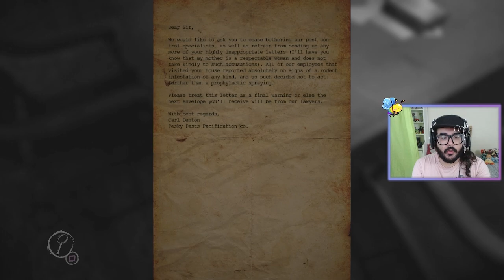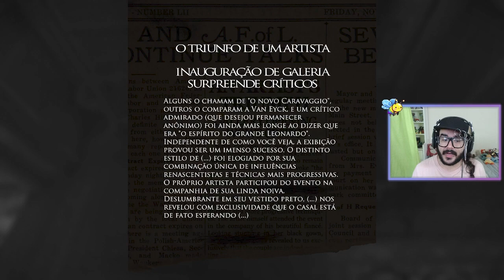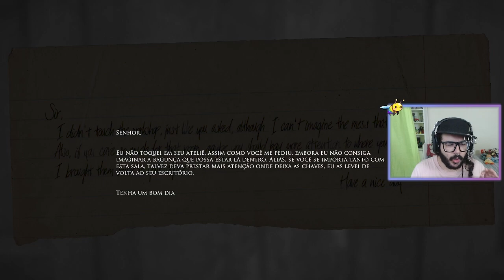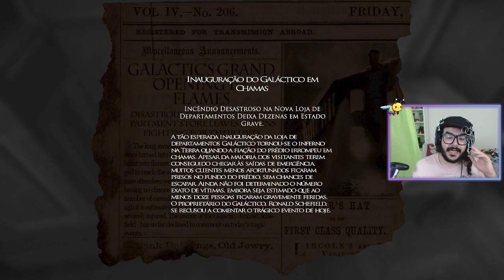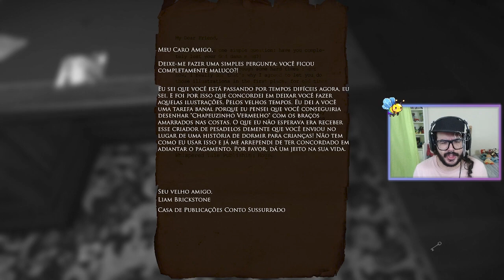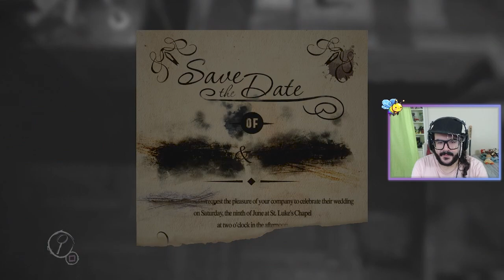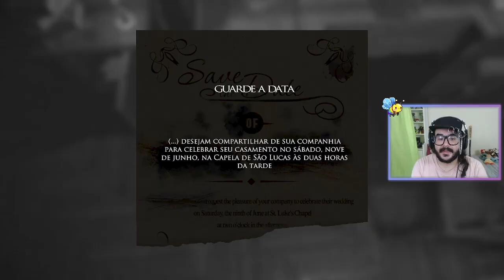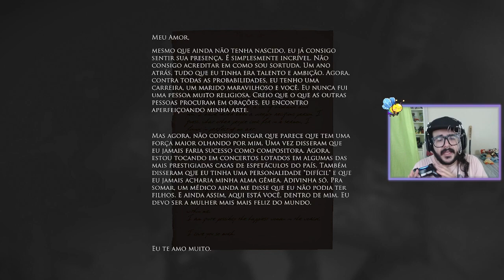UM PINTOR DOIDINHO DEMAIS! - Layers of Fear #1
Início de gameplay do jogo de terror Layers of Fear! Esse vídeo é um recorte das nossas lives que acontecem na twitch! Não deixa de acompanhar o canal por lá também: @PepinoMagico64
Gameplay feita no PlayStation 4.